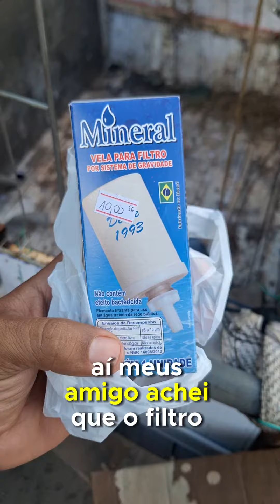Olha o que eu achei na Reciclagem